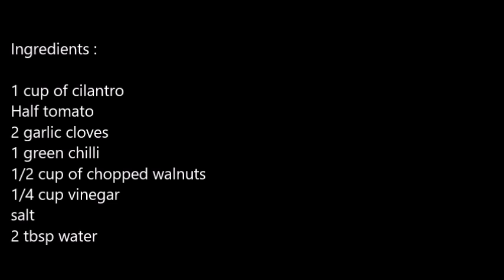Afghan coriander chutney recipe By Amalkitchen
Ingredients :

1 cup of cilantro
Half tomato
2 garlic cloves
1 green chilli
1/2 cup of chopped walnuts
1/4 cup vinegar
salt
2 tbsp water